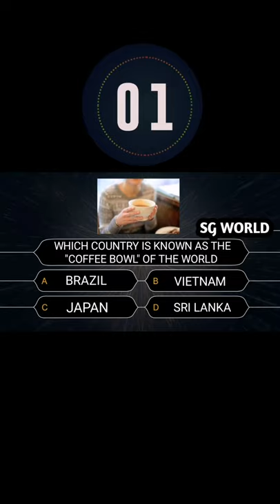WHICH COUNTRY IS KNOWN AS THE "COFFEE BOWL" OF THE WORLD?